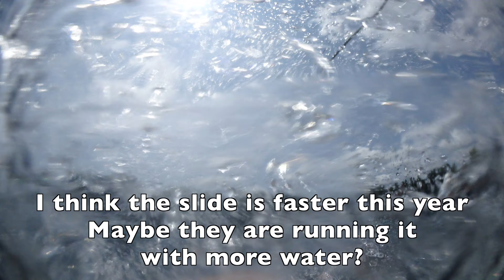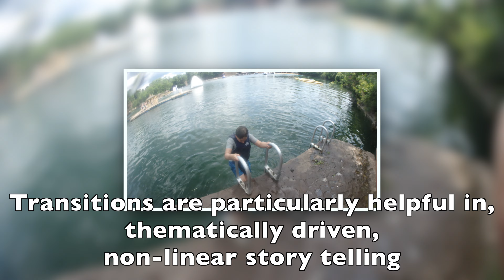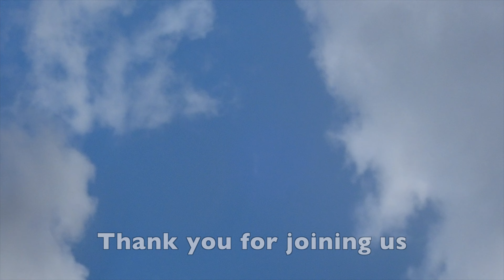Troop 608 at Brownstone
With the threat of poor air quality (thanks Canada), we curtained our plans, from a camping trip at a State Forest with a trip to Brownstone Adventure Park, to just a day trip to Brownstone.  Turns out, the air was fine all weekend.

Shot with a Olympus Tough Stylus action camera, set to 4K, and an Olympus Tough TG-6, and a zoom lens kit.  The former I kept mounted on a chest rig, under my PFD.  The latter gave some trouble, if also some nice longer distance shots, because of the need to zoom the camera some, lest the zoom lens cause a black circle effect.